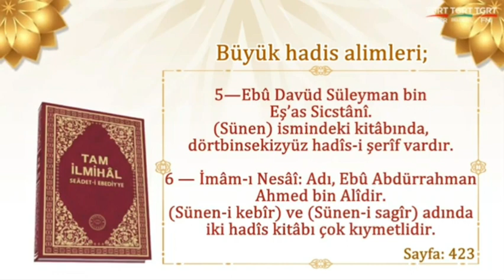Büyük Hadis Alimleri Hakikat Kitabevi (Tam İlmihal Seadeti Ebediyye)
Büyük Hadis Alimleri